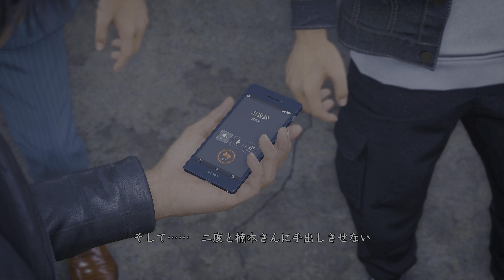44話：皆さん、警察が友達のスマホを奪おうとしています！これって許されるんでしょうか？【キムタクが如く2 | ロストジャッジメント 】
…お前ら、まだ出番あったんか。
キムタクが如く2もいよいよ大詰め。終わったら海藤さんDLCに行くと思い…ます。